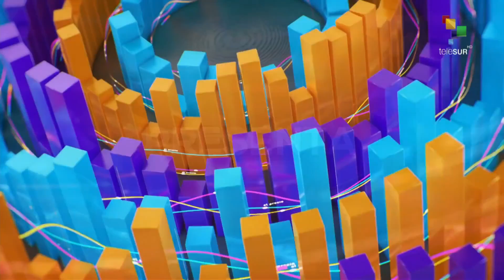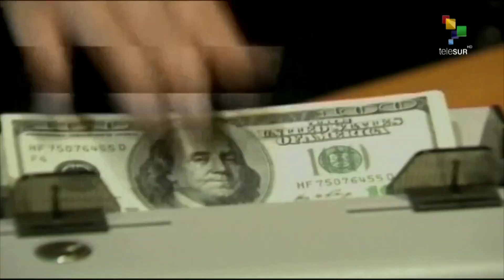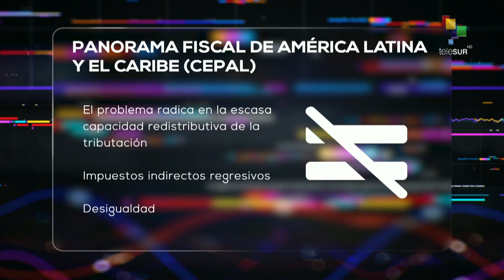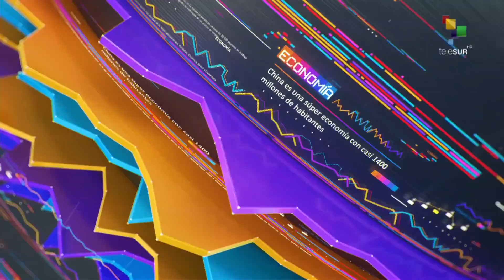Impacto Económico: Argentinos huyen por crisis económica